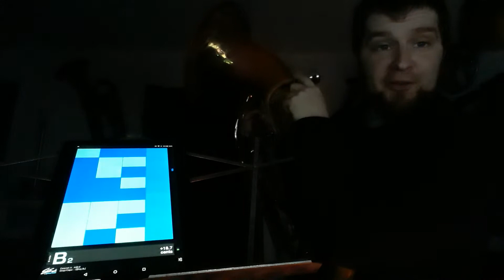Brass vs Tuner: Euphonium pissing contest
Can the Besson prove that it is ultimately the best Euphonium?  Well, of course it can.  It might not be my favorite, but that doesn't mean it sucks.

Besson 3V comp forward bell
JK Exclusive  Euphonium 12B, custom 11.7mm @ 1:19 shank
Conn 20-I
JK Exclusive Euphonium 12C, custom 11.25mm shank
Jinbao JBEP-1110N
JK Exclusive Tenorhorn 12D, 5.6mm throat, custom 12mm shank